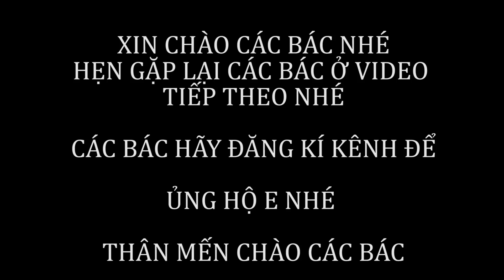Máy Xúc Nhỏ San Mặt Bằng Đáy Ao Và Rút Máy Lên Bờ MÁY XÚC VIỆT NAM VLOG